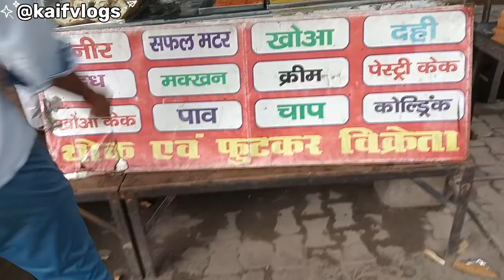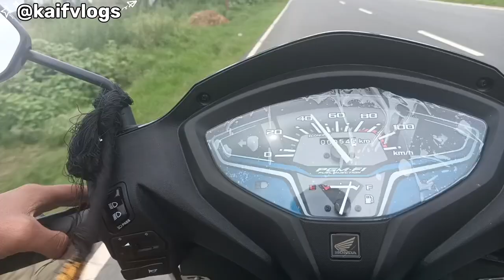Aapke bhai ne ek new scooty Leli 😇 kaifvlog #2024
ganjdundwara Mein scooty ki
 ganjdundwara Mein scooty ki agency kis Taraf hai
 ganjdundwara ki agency kahan per hai
 ganjdundwara Mein Honda Shine ki agency kahan per hai
 Honda Shine ki agency
 new scooty